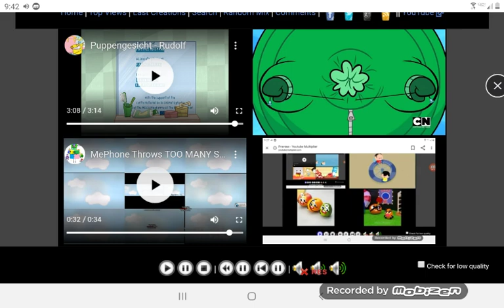Up to faster 13 parison